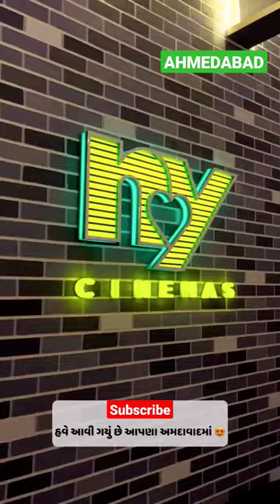NY Cinema Ahmedabad